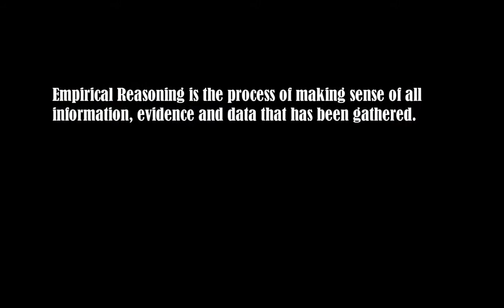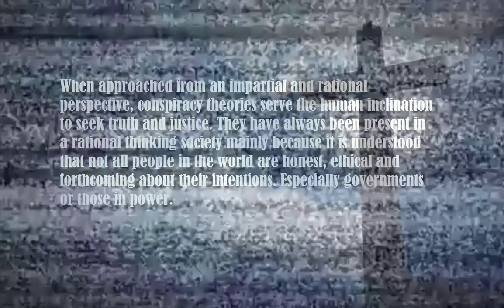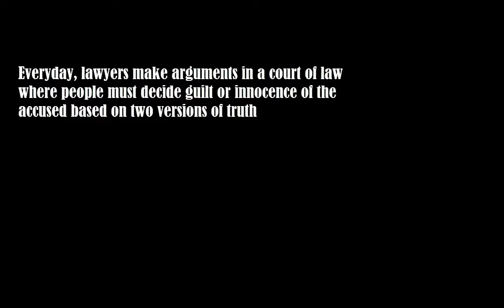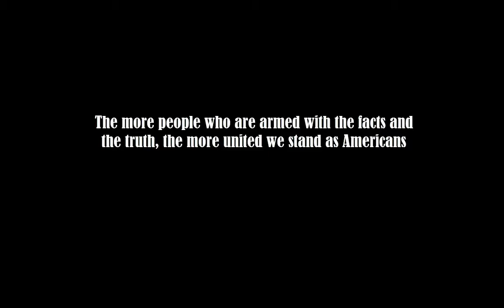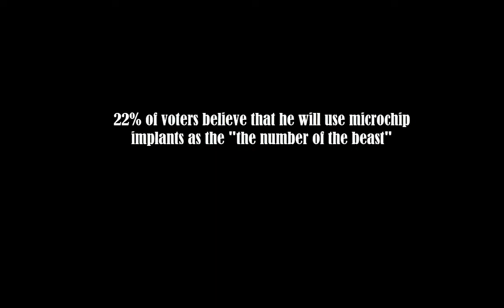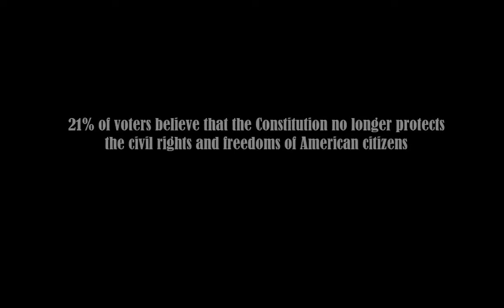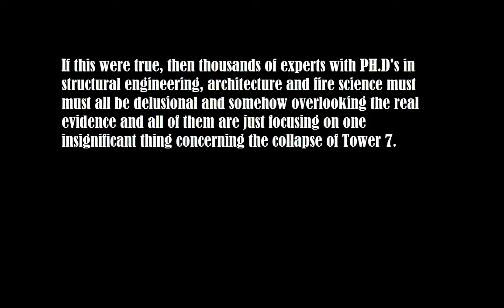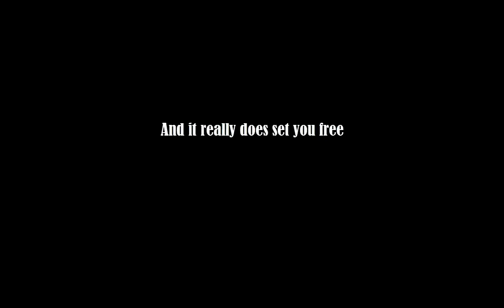Empirical Reasoning of Conspiracy Theories [Creative Commons]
Empirical reasoning is what critical thinkers use to evaluate all available data, research and verifiable facts to form a hypothesis. Conspiracy theorist's are often called whack-jobs or portrayed as paranoid delusional idiots. Skeptics are those who laugh off what is actually empirical reasoning at its finest. Even when evidence is verifiable and overwhelming in many cases our own media refuses to run a story even when its supported with facts. Most Conspiracy theories have supporting evidence and facts that make it credible. It's the mainstream media that discredits it.